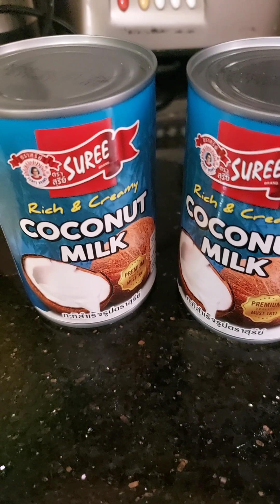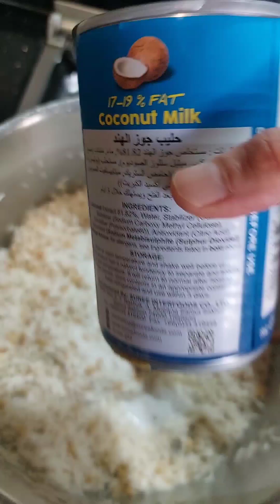Mutton khichra | how to make khichra | healthy food | chana | rice | coconut milk | viral | subscrib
Mutton khichra is very easy to make, you need to make sure that you have rice and fresh coconut milk,  and chanadal and black chana. After that, you need to soak the black chana and water and cook it in a pressure cooker, then you must cook the mutton with onion and green chili and tomatoes, and a little bit of coconut milk with fresh coconut paste and caju and green chili's. Then when the mutton has cooked, you will cook some rice with ghee and you will add. The coconut milk to it, and then you'll add the mutton. Mix. Cook it well for at least 1 hour.